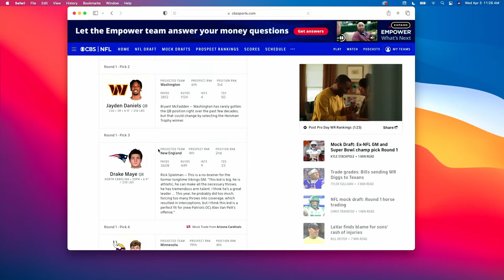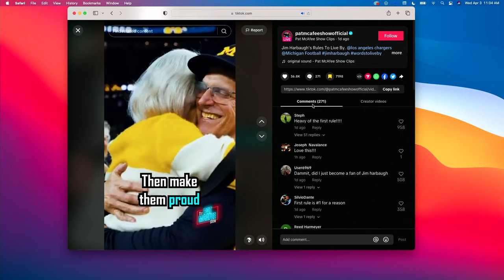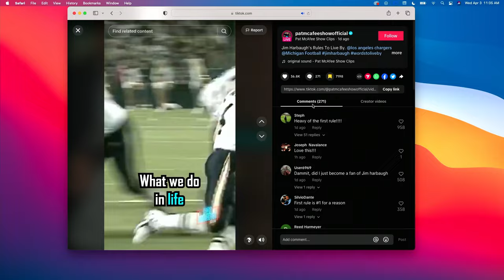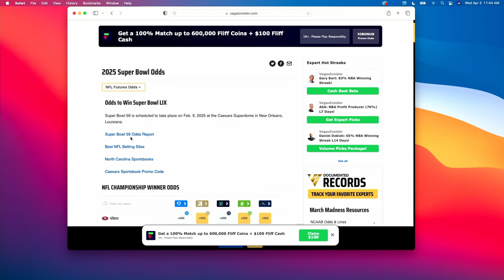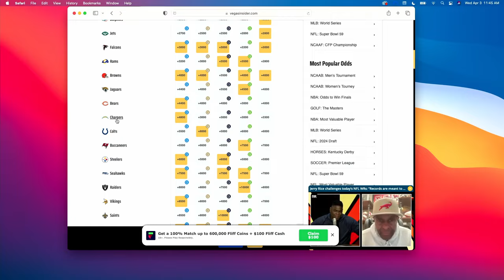The Big Honker Podcast Episode #837: Bryan Wynn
Jeff Stanfield & Andy Shaver are joined by Bryan Wynn from Bull & Briar Leather.

The guys discuss what separates Bull & Briar from the competition, expanding their business, coming into contact with menacing bull sharks while spear fishing, being a man in today’s society, and how southern Georgia could be considered a true outdoorsman’s paradise.